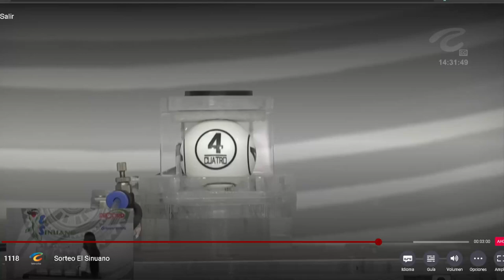SINUANO DÍA Resultado del MIÉRCOLES 20 de abril de 2022 ✅🥇🔥💰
Hola buenas tardes, te presentamos los resultados de las loterías y chances en Colombia, vamos con el Resultados del Chance Sinuano día del MIÉRCOLES 20 de abril de 2022.